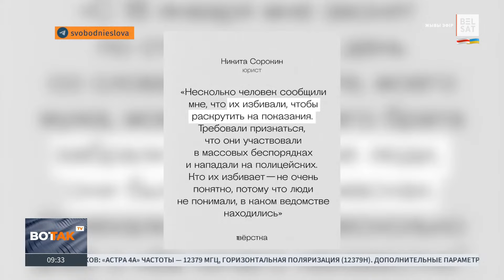⚡Протесты в Башкортостане: МУРЗАГУЛОВ о похоронах Даутова, пытках над задержанными, Хабирове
В Башкортостане похоронили Рифата Даутова, погибшего после задержания силовиками. Полиция и ОМОН "обеспечивали порядок на похоронах". Комментирует Ростислав Мирзагулов.